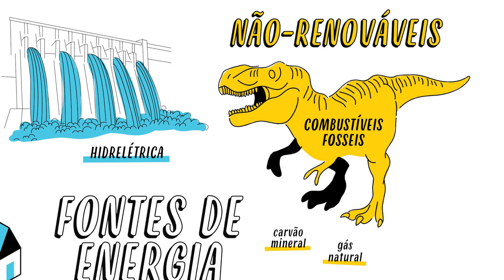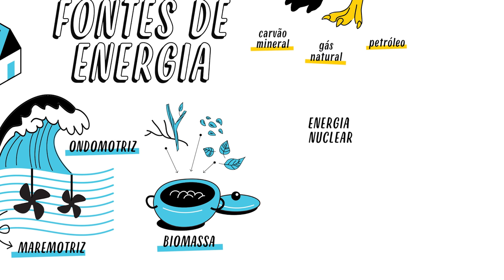FONTES DE ENERGIA RENOVÁVEIS E NÃO RENOVÁVEIS | QUER QUE DESENHE?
BORA FALAR SOBRE FONTES DE ENERGIA RENOVÁVEIS E NÃO RENOVÁVEIS?
Vamos desvendar o universo das Fontes de Energia Renováveis e Não Renováveis? Compreender as diferentes fontes de energia é fundamental para discutir sustentabilidade e preservação ambiental. As fontes de energia renováveis, como a solar e eólica, e as não renováveis, como o petróleo e o carvão, desempenham papéis cruciais em nossa sociedade. Vamos mergulhar nesse tema relevante, entender suas características e refletir sobre seu impacto no mundo atual. Bora dar play e explorar as fontes de energia renováveis e não renováveis para uma visão mais consciente do nosso futuro!
Continue com a gente!